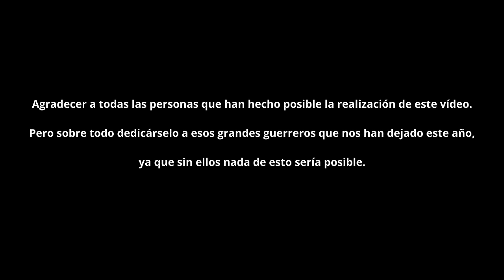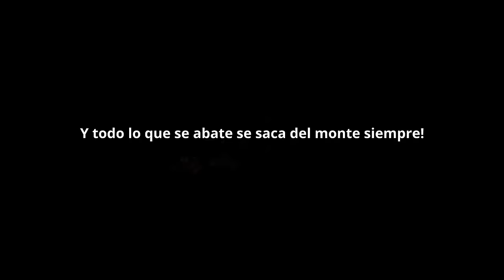CAZA DEL JABALÍ EN NAVARRA Y ARAGÓN (TEMPORADA 2022 23). 40 LANCES A JABALÍ 🐕🐗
Vídeo resumen de la temporada 2022-23 de caza de jabalí en Navarra y Aragón con perros de rastro. En el vídeo aparecen los lances de este año de Dani, Fernando y Rober. Y todo esto gracias a la labor de perros y perreros, que sin ellos nada de esto sería posible.
Espero que lo disfrutéis tanto como nosotros lo hemos hecho.
Un saludo y ¡VIVA LA CAZA!